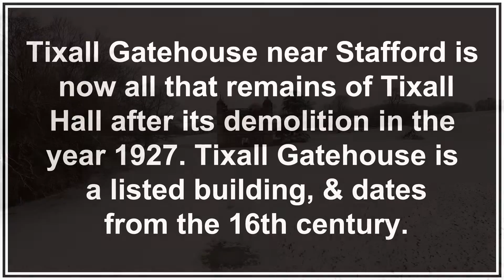Quadcopter Flight Around Tixall Gatehouse